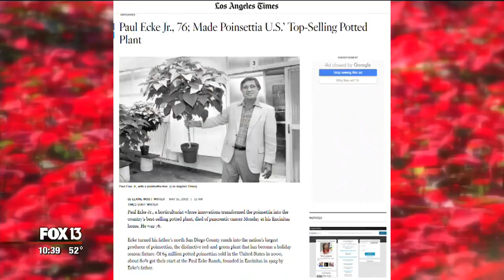Bradenton family has been growing poinsettias for decades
Every Christmas, Americans buy more than 30-million poinsettias. The flaming red plants originated in Mexico, but the Orban family helped make them a staple in Bradenton, Florida.

Marty Orban ran the farm for many years. It all started with Marty's great uncle Martin and father Bill. The family started growing poinsettias in the 1940s, and their Florida operations took off in the 1970s.

Marty passed away during the 2019 harvest, and his son Tyler took over -- becoming the fourth generation to run the family business.